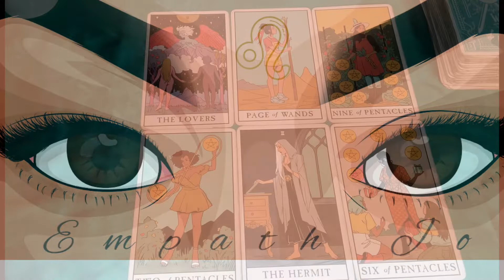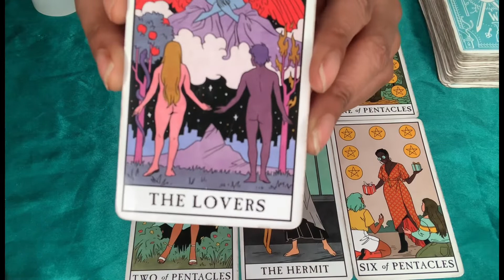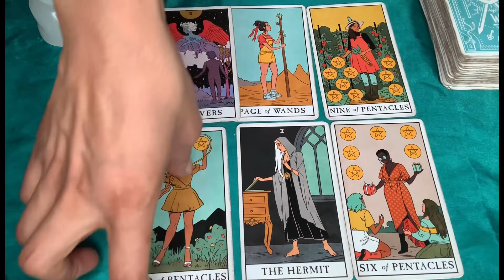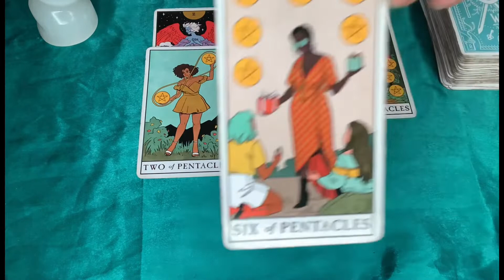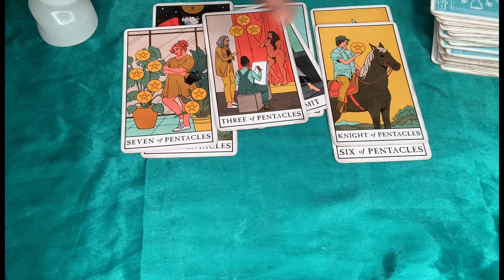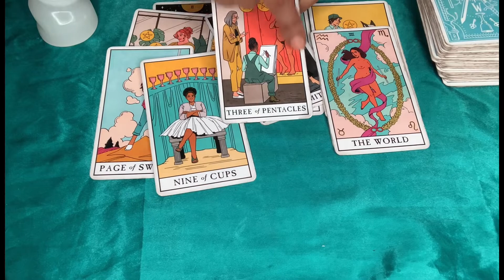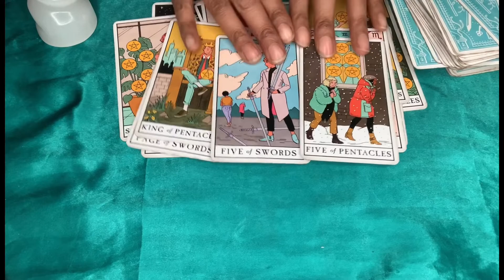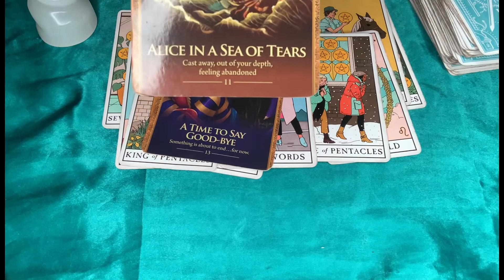♉️ Taurus ♉️ - Not all is as it appears 🤔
DECKS USED

Tarot Cards:

Rider Waithe
Druid Craft Tarot
Tattoo Tarot
Oceanic Tarot